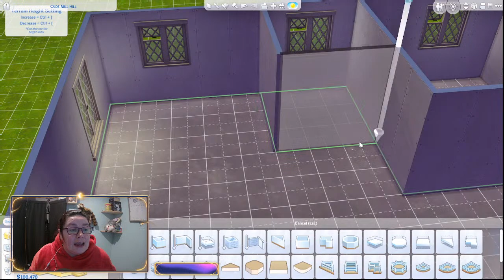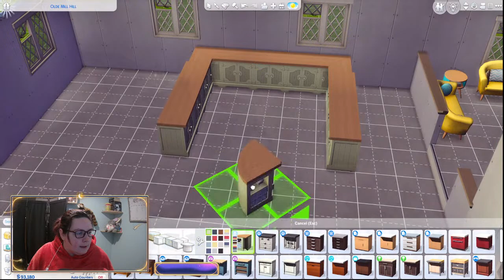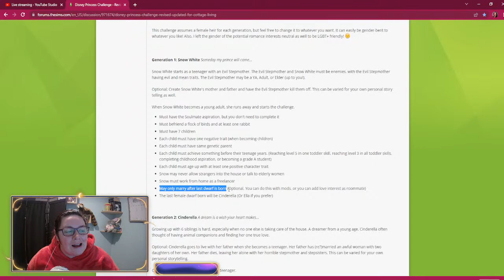how many babies will snow white have?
Lets see how many babies snow white will have tonight i the sims 4 disney challenge
we continue our sims 4 family after their awful wedding

If you want to support Ukraine in this awful time, then consider donating to the red cross